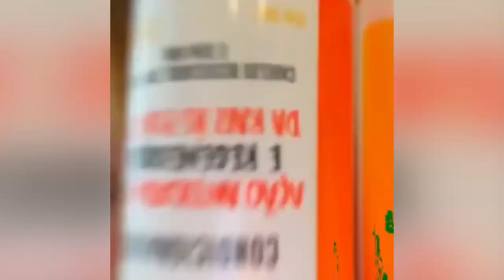Super Curvy Model Thais Carla Lifestyle | Instagram | Wiki | Age | Height | Biography | Net Worth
Thais Carla is a famous Dancer, over the plus-size model and social media personality who was born on October 15, 1991, in Brazil. Dancer and social media influence who has won praise for her

 attempts to further plus-size acceptance in the dancing world. She is especially popular on Instagram, where her photos and dance videos have earned her 1 million followers. According to

Astrologers, Thais Carla's zodiac sign is Libra.  Dancer and social media influence who has won praise for her attempts to further plus-size acceptance in the dancing world. She is especially

popular on Instagram, where her photos and dance videos have earned her millions of followers.  She hails from Nova Iguaçu, Brazil.  She has been a backup dancer for pop star Anitta. Husband and

Children: Thais Carla is married and she has a daughter. She has made YouTube videos with Monique Elias.  Body Measurements: Thais Carla age  30 years old. Height: 5 feet 2 inches tall.

 Weight: 115kg. Body type: super curvy, plus-size. Nationality:   Brazilian. Hobbies: traveling and eating. This Carla's net worth is estimated to be more than $900k.